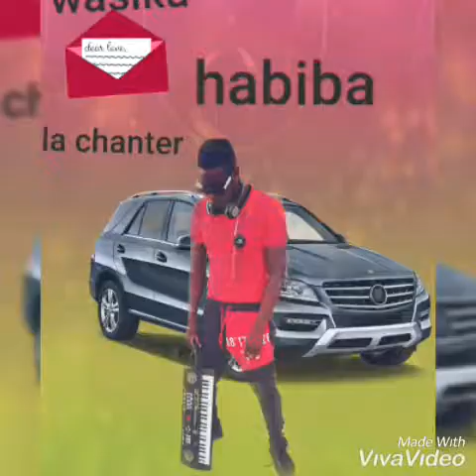Saleh M Diwan nadawo